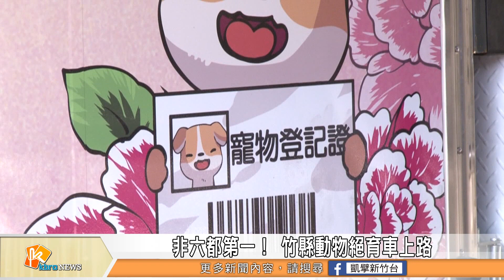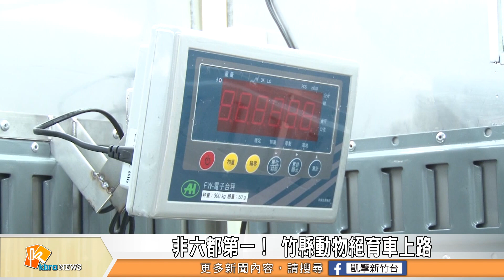非六都第一！ 竹縣動物絕育車上路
為了解決新竹縣內多數鄉鎮缺乏動物醫院的問題，新竹縣動物絕育車正式上路，未來，絕育車將配合縣內三合一方案及TNVR(捕捉、結紮、防疫、回置)工作，加強推動縣內犬貓絕育工作。